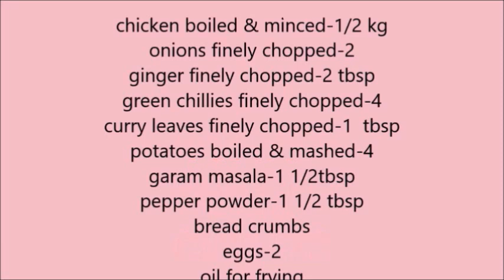CHICKEN CUTLETS / ചിക്കൻ കട്ലറ്റ്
Chicken Cutlet